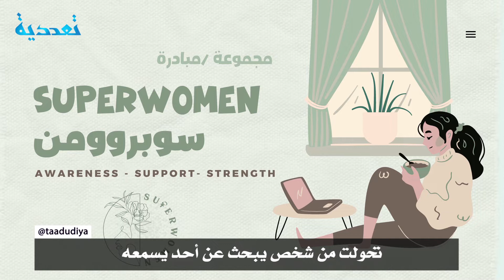شو قصتك؟ - "سوبر وومن" في مصر، الألم والمعاناة إلى التعافي والتمكن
لم تمر تجربة الطلاق المؤلمة بالنسبة إلى آية على نحو عادي، فمن من خلال مسيرتها في التعافي، فتحت الباب لعشرات السيدات ليتشاركن معاناتهن، ويعين حقوقهن، ويتعلمن مهارات جديدة، لتصبح مناسبة عفوية مبادرة تؤمن الدعم والمساندة لعدد كبير من السيدات المعنيات في وجه العنف والتمييز والظلم.
"شو قصتك؟" هي حملة تنطلق عبر موقع "تعددية"، لإبراز قصص شخصيات فاعلة في مواجهة الإرهاب والتطرّف، وإبراز التنوّع وتثمينه